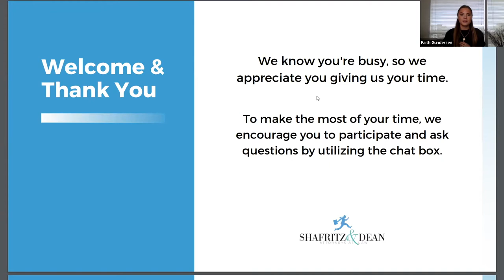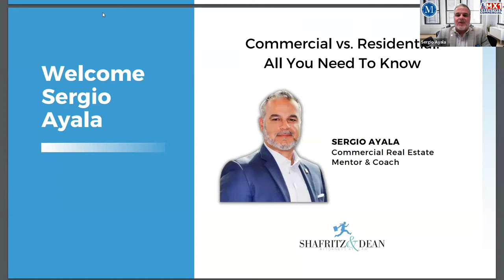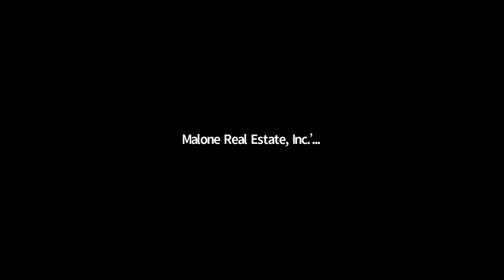Business Builder Series Episode 12: Sergio Ayala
With Special Guest: Sergio Ayala